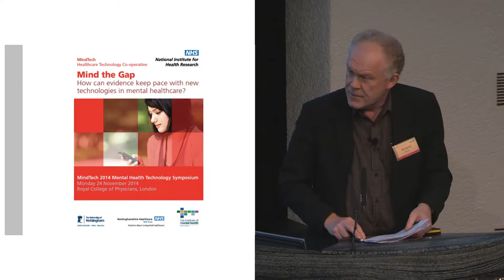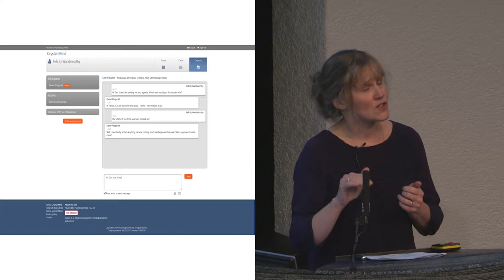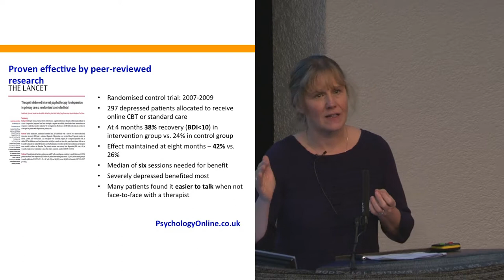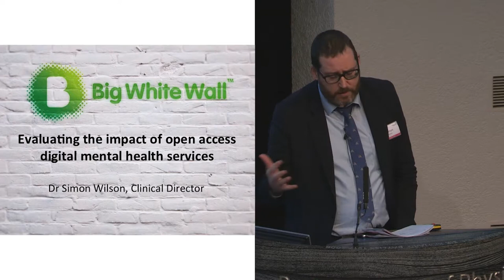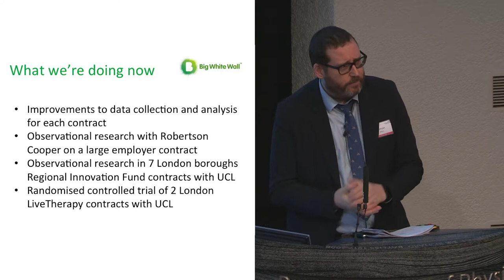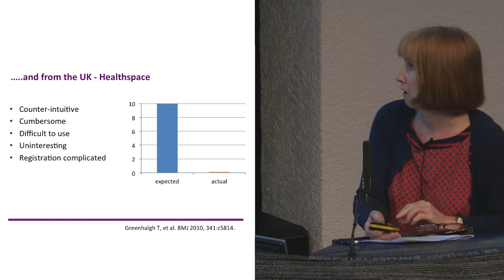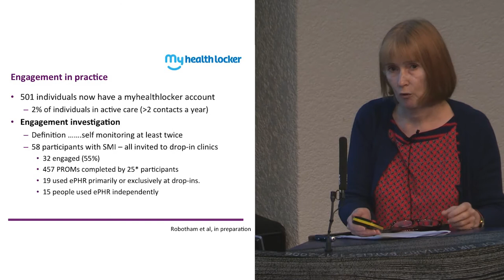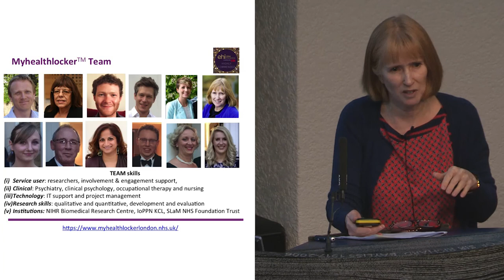MindTech 2014 Symposium: Session 2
Sarah Bateup: Providing evidenced based interventions online can mean quicker, prolonged recovery: the top three research questions

Dr Simon Wilson: evaluating the impact of 'direct to consumer' online mental health services

Prof Til Wykes: MyHealthLocker and the future of integrated PHRs, mHealth and online mental health